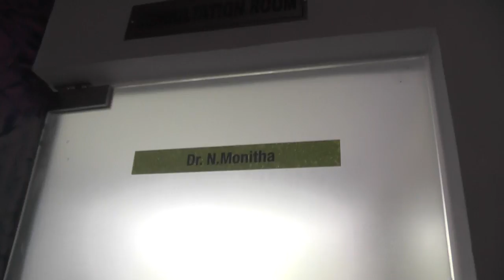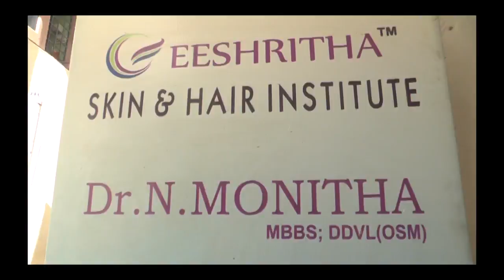Hair loss treatment and hair growth treatment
psoriasis treatment